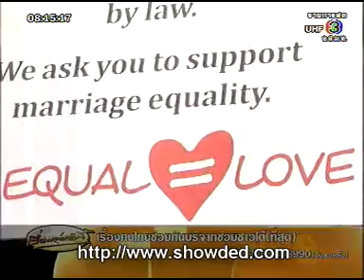ข่าวอภิเษกสมรสเจ้าชายวิลเลียม